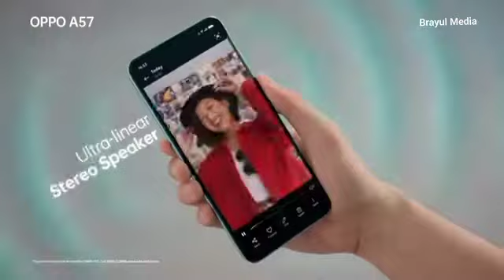Jual Smartphone OPPO A57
Ka, untuk beli silahkan klik link berikut ka...

Harga dapat berubah sewaktu-waktu
Terimakasih